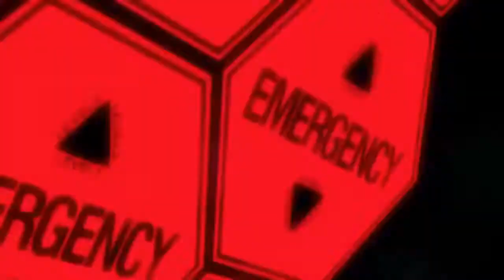You Know You Like It | AMV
✘Read me✘

Wanna stay updated?

Anime: Gakkou Gurashi
Dungeon ni Deai wo Motomeru no wa Machigatteiru Darou ka Kyoukai no Kanata
 Pandora Hearts
Mahou Shoujo Madoka Magica
Fairy Tail
Tokyo Ghoul
Fate/stay night: Unlimited Blade Works
Guilty Crown
Black Bullet